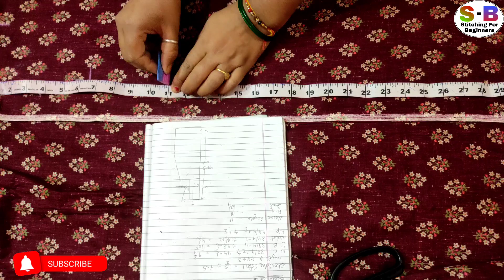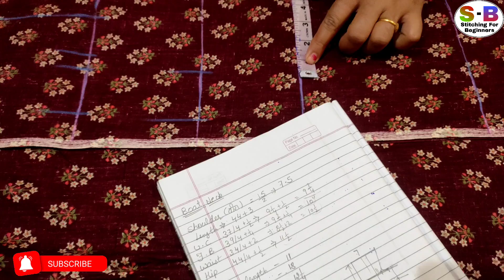Suit Cutting With some tips/इतना आसान तरीके से सूट कि कटिंग कि बच्चा भी सिख जाये!cuttingtutorials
Hi Friends,
In this video l'll show you how to
Cut  kurti in easy way
If you like the video then press the like button
This is especially for beginners who want to learn the
cutting and stitching of simple suit/kurti/kurta.

Detailed information about the marking of basic
body measurement. This includes proper shoulder
measurement, armhole, bust, waist, hip measurement.

 इस वीडियो में आपको बहुत सी टिप्स बताई गई है कि सूट को कैसे कैसे कटिंग की जाती है और किन-किन बातों का हमें ध्यान रखना चाहिए!

How to take body measurement
How to start cutting & stitching